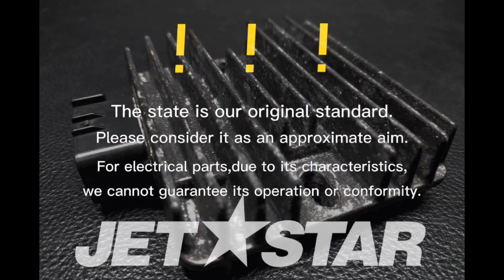YAMAHA_2007_FXHighOutput_ELECTRICAL 1 RECTIFIER & REGULATOR ASSY [ Y8775-60 ]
YAMAHA_2007_FXHighOutput_ELECTRICAL 1